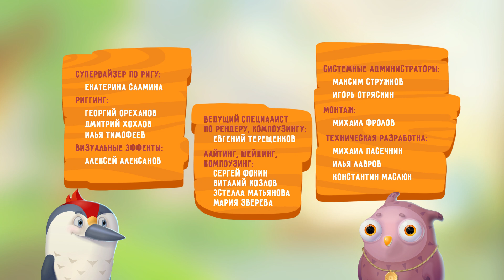Бобр Добр - Отпуск Бобра - серия 56 | Новые весёлые Мультики для детей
Серия 56 - Отпуск Бобра

Стоит жаркая погода. Бобр целый день работает в огороде, пока остальные жители Куролесья играют в волейбол. Тогда Лягушонок решает устроить Бобру отпуск и составляет план, как он будет проводить свои каникулы.
Бобрдобр - красочный остроумный мультфильм про приключения Бобра и его команды. Яркие запоминающиеся персонажи не дадут заскучать, как детям, так и их родителям. Мультсериал объяснит детям, что такое хорошо и что такое плохо, научит простым истинам, покажет, что помогать нужно всем на свете, особенно тем, кто в этом нуждается.
Любишь смотреть весёлые мультики, такие как Буба, Смешарики и Говорящий Том, то Бобр Добр тебе точно понравится!

чтобы следить за последними новостями!